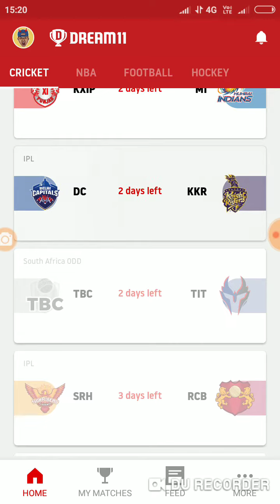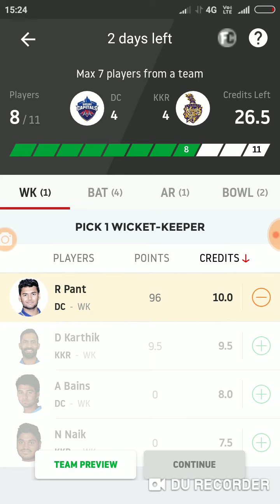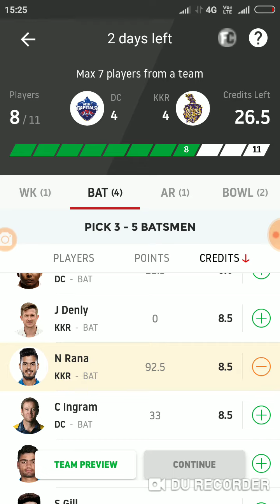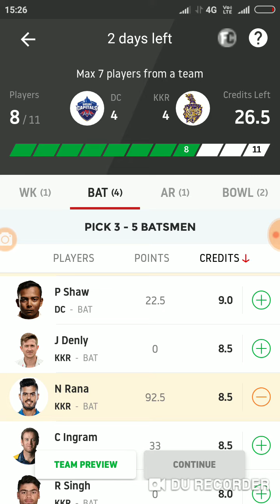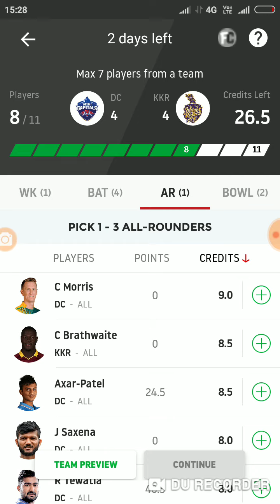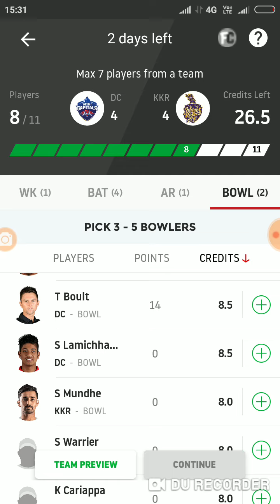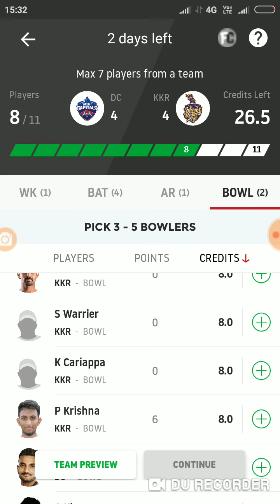DC VS KKR Dream11 Prediction! DC VS KKR IPL 2019 9th Match Prediction